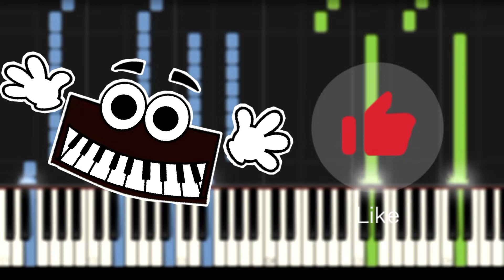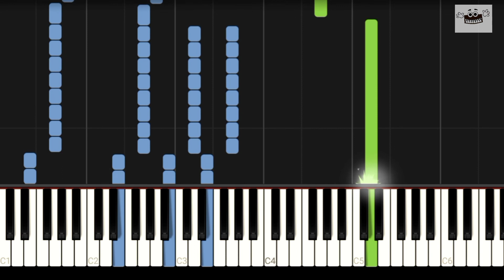Mi Vida | DLD | Piano Tutorial 🎹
Hola!

El día de hoy te presento un tutorial fácil para aprender a tocar la canción Mi Vida
De la banda musical DLD

Interpretada en Piano  😃👌✨